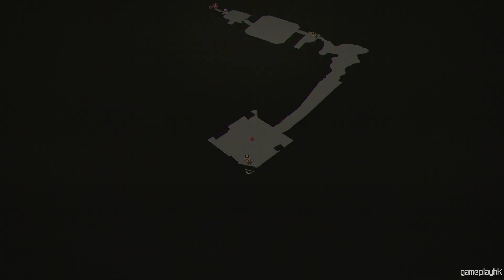【爆機】消滅岐之門 | SCARLET NEXUS 緋紅結繫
玩新game~
呢隻《緋紅結繫》講未來有外星人侵略地球，而且佢哋仲係專食人嘅腦部添。有能力對抗佢哋嘅只有超腦力部隊「怪伐軍」，一齊用超能力剷除外星人啦~~

記得 Like 同 Share 俾朋友呀~

Eli 同阿俊 設計的機身/ 手制保護貼